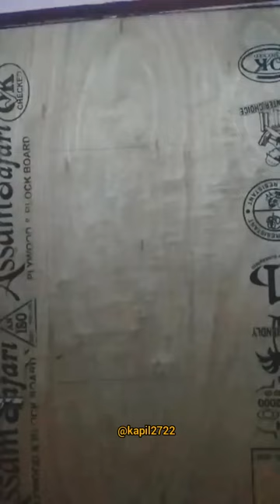Hanuman ji wall art